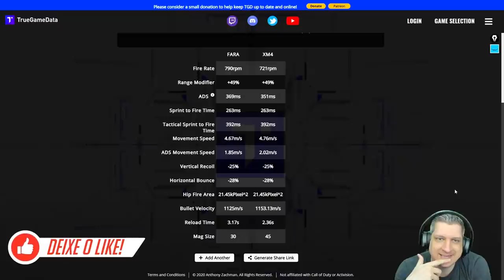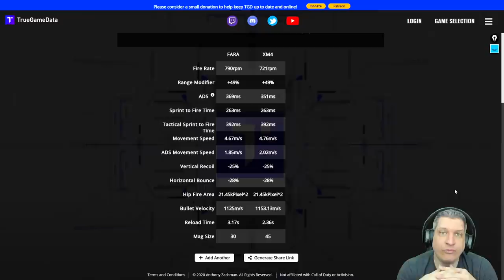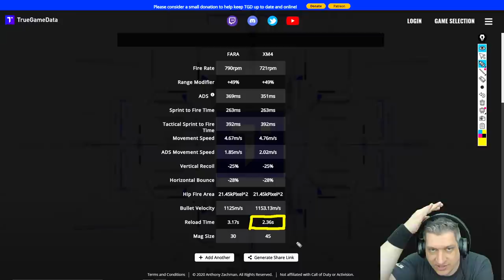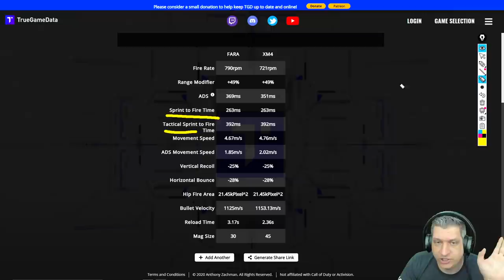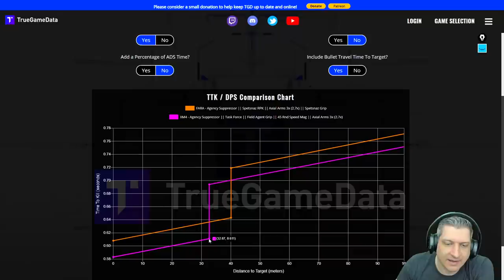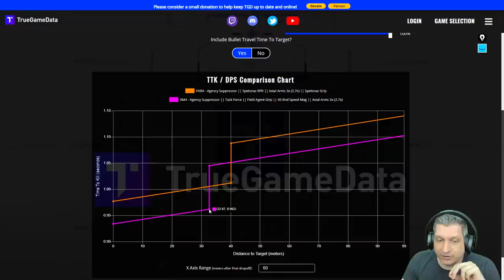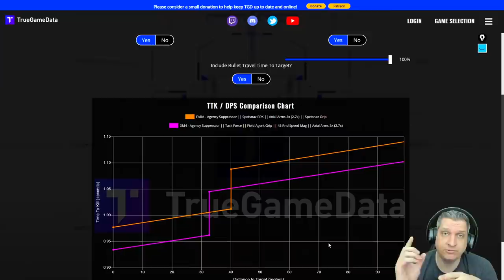ANÁLISE - XM4 RECEBE BUFF! | COD WARZONE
Vídeo com o Ogro trazendo uma análise mostrando o buff que a XM4 recebeu após o novo patch no Warzone!